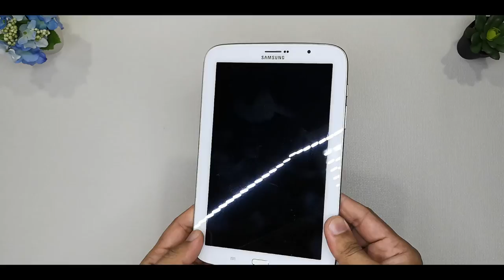We SMASH a New SAMSUNG Galaxy Tab with a car wheel and this is what happened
Ep4 We bought a new Samsung Galaxy Tab and smash it with a car wheel and this is what happened